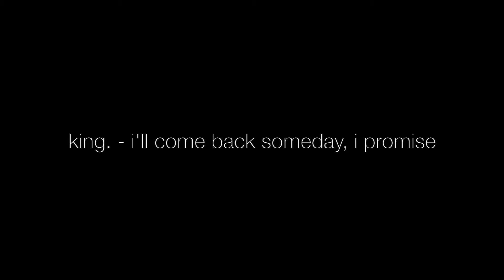druid - north face (HJ: Lofi - Chill Music)